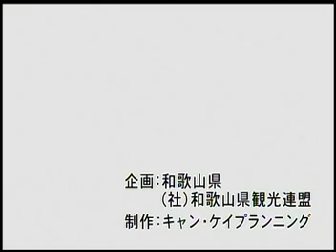世界遺産への誘い～高野山・熊野古道～